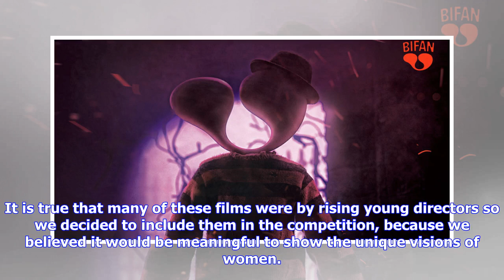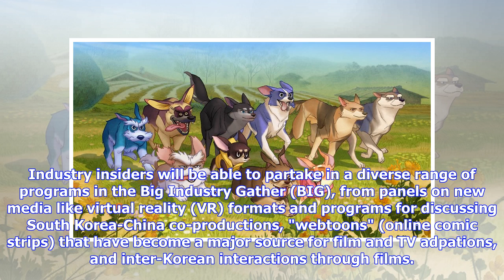Breaking News | South Korea's Bucheon Fantastic Fest to Spotlight Horror Masters, Women in Film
Courtesy of Bucheon International Fantastic Film Festival 'The Underdog' The Bucheon International Fantastic Film Festival (BiFan) will open its 22nd edition with South Korean animated feature The Underdog and close with Indian drama Secret Superstar, organizers announced Thursday in Seoul. Asia's largest genre event will present 290 films from 53 countries from July 12-22 in Seoul's satellite city of Bucheon. OpenerThe Underdog is a new title by the creators of Leafie: A Hen Into the Wild, a la...